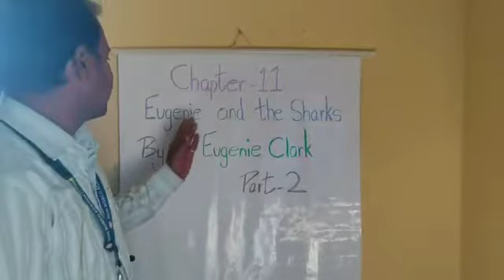20/2/21 STD 3 Subject English Literature Chapter 11 Eugenie and the Sharks (Part - 2)